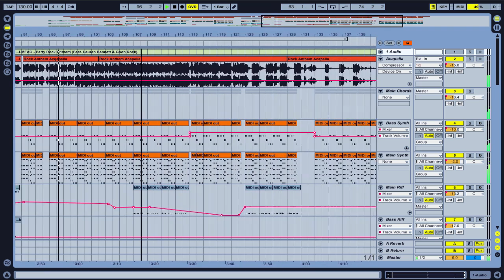'LMFAO - Party Rock Anthem' (remade on Ableton)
A remake of the Party Rock Anthem, made in Ableton. Only the original vocals were used. I have to skip through the thing because otherwise YouTube won't let me upload this due to legal stuff.